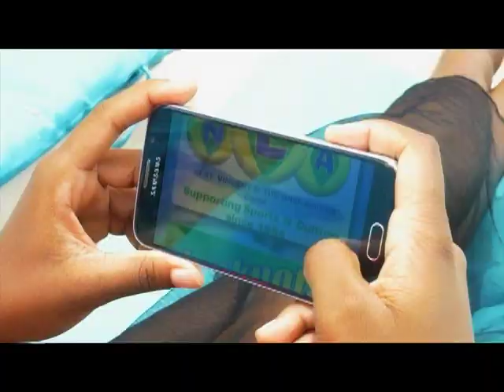The NLA MIDDAY draws 3D & Play4 Sat Jan 05 2019